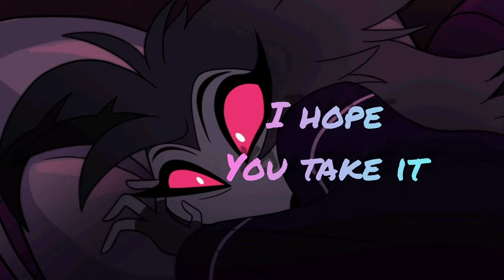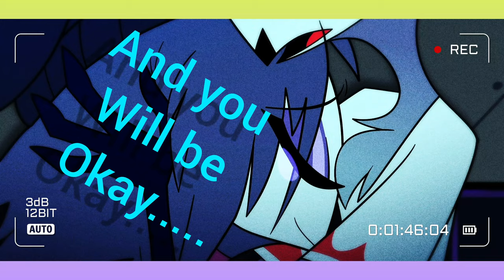♡Helluva Boss You'll be okay cover ||Octavia's version♡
"I was looking all over the Palace! And... I couldn’t find you anywhere! You weren't there!"
"You can find me in the sky upon the last day and you'll be okay."

What if Octavia remembered Stolas' song despite falling asleep.

It would definitely be her comfort song/lullaby.

And perhaps even a song she sings to herself albeit morbidly when she's older now.

That's the kind of vibe I wanted to give!

However that can't excuse my pathetic singing. I know I did late at night but even then its really bad even to me. Criticism is accepted but please don't just say I suck with no constructive criticism. :)

I hope you still enjoy what I was going for!♡☆

Characters are Octavia and Stolas from Helluva Boss! If you have never seen it, I highly recommend it!